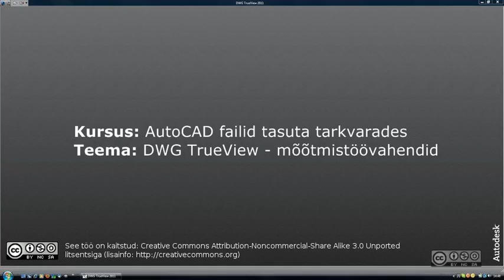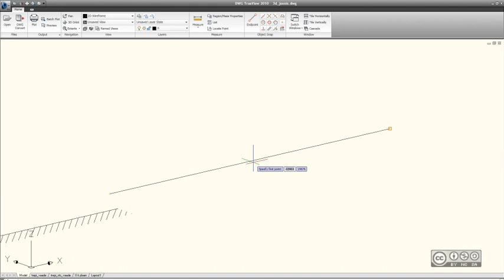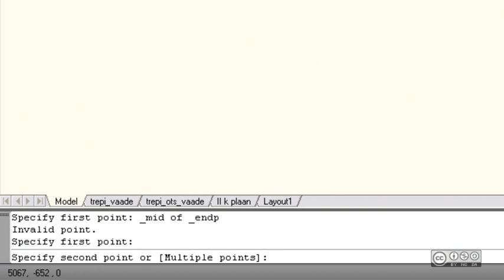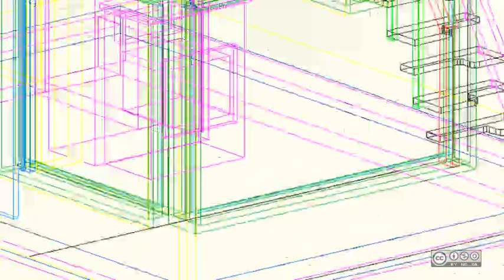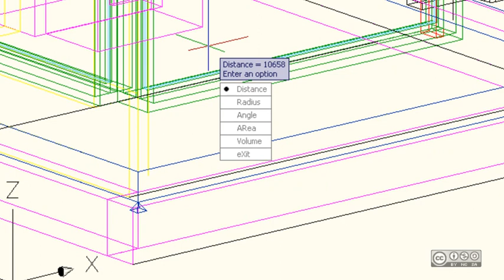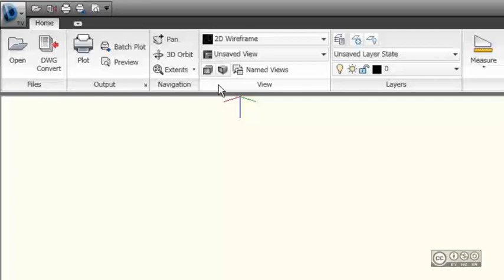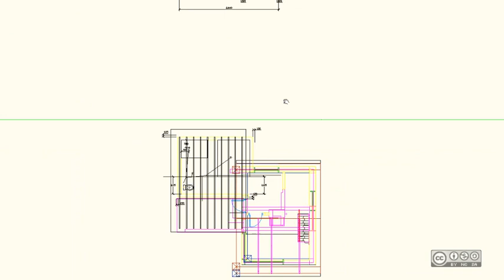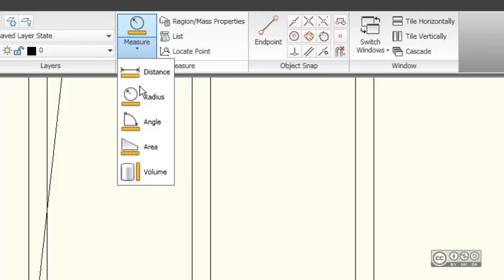AutoCAD failid tasuta tarkvarades - DWG TrueView - mõõtmistöövahendid (9/12)